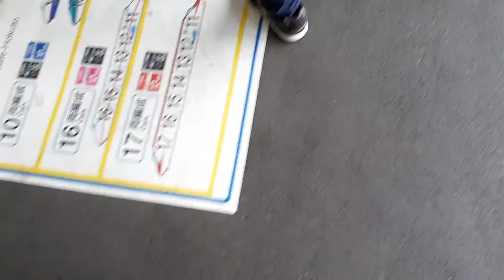2022/10/23 一ノ関駅 東北新幹線はやぶさ号新函館北斗行き到着